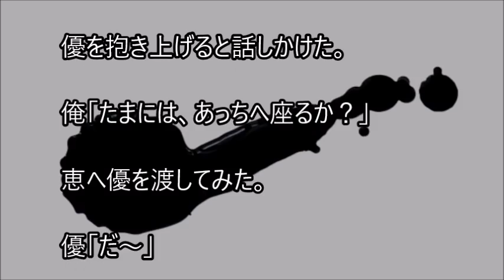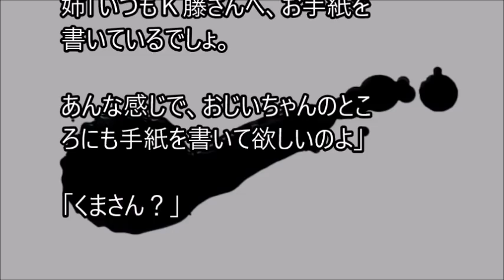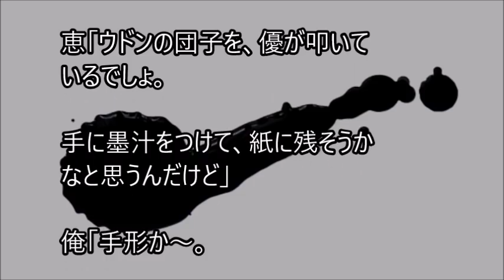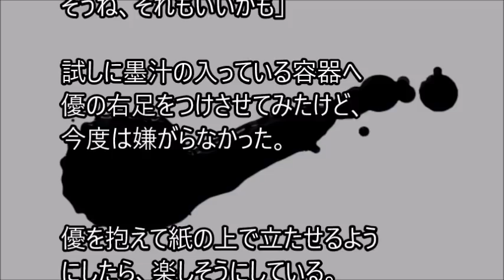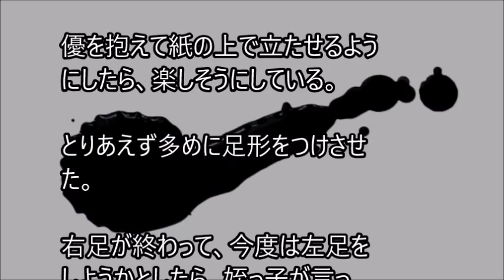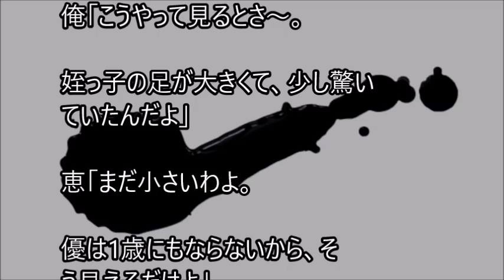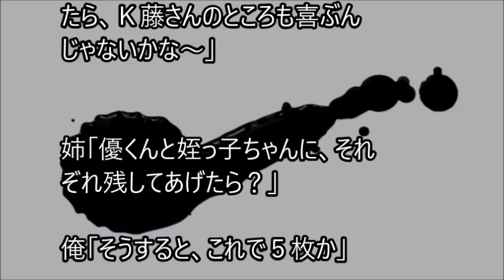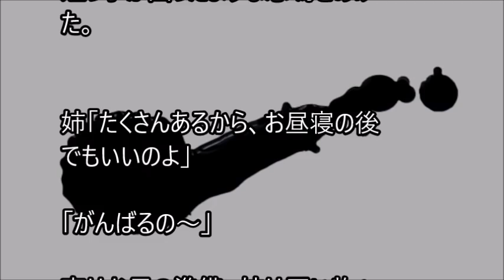俺と姪っ子のお付き合い－足形－その1135